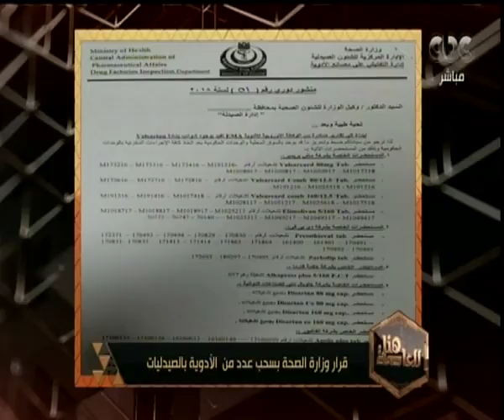هنا العاصمة | رئيس لجنة الصحة بحزب المحافظين يكشف طرق تعامل الوزارة بعد سحب الأدوية المسرطنة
حلقة هنا العاصمة - ( مناقشة وتحليل لأهم الأخبار التي شغلت الرأي العام خلال الساعات القليلة الماضية ، بجانب فقرة عن  حقيقة الأدوية التي تحوي مادة فالسارتان وانها تحوى مواد مسرطنة وفقرة عن حملة " السنين الاولى بتفرق" مبادرة وزارة التضامن واليونسيف لتنمية الطفولة المبكرة ) | حلقة بتاريخ 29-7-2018

ضيوف الحلقة
الدكتور جمال الليثي عضو غرفة صناعة الادوية باتحاد الصناعات
الدكتور علي عوف رئيس شعبة الدواء بالغرفة التجارية
الدكتور باسم ظريف استشاري بمعهد القلب القومي ورئيس شعبة الوقاية بالجمعية المصرية للقلب

الدكتورة ايناس  حجازي مدير تنمية الدخول المبكرة للطفولة باليونسيف

الدكتور سيهار صلاح الدين مخيمر استاذ الصحة النفسية والتربية